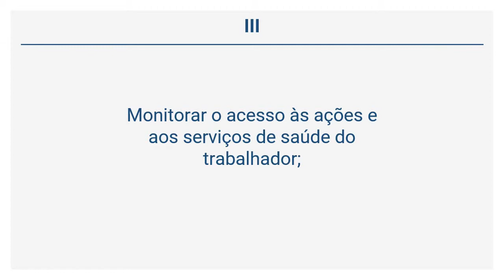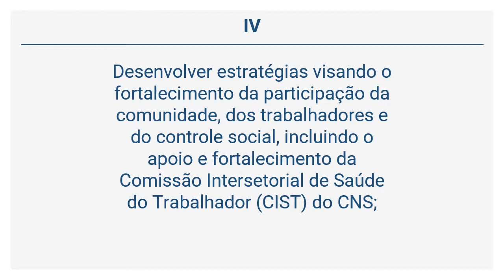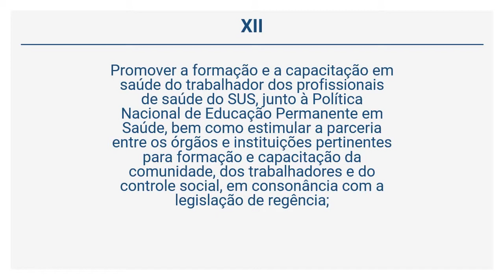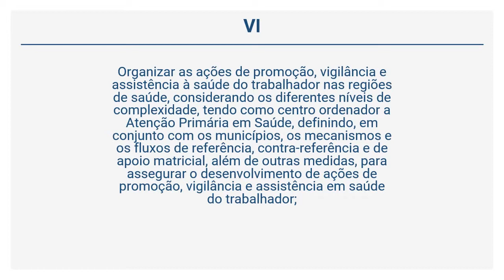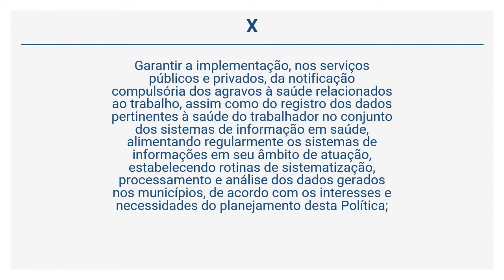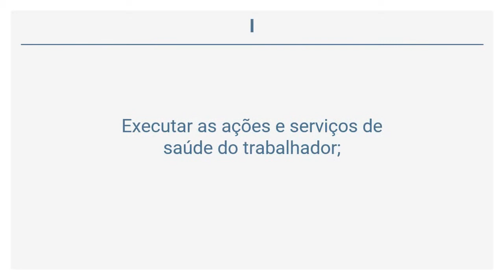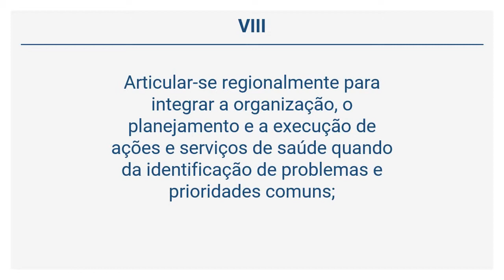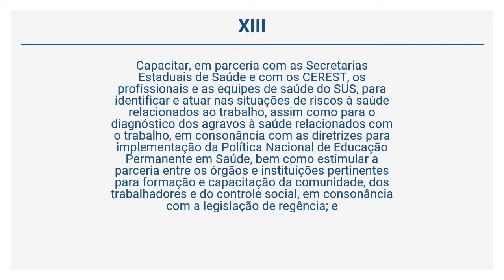PORTARIA 1.823/12 - DAS RESPONSABILIDADES (Art. 10 a 13)